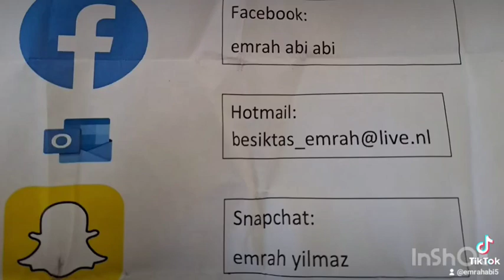straat interview nederland corona#2023#burnaboy#youtube#interview#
doelpunt, beoordeel voetbal# geef aub cijfer zou geweldig zijn
erzielt, Rate Fußball# wäre toll
gol atıldı, oran futbol# oran harika olurdu
anotó, calificar fútbol# calificar sería genialmarqué, évaluer le football# serait génial